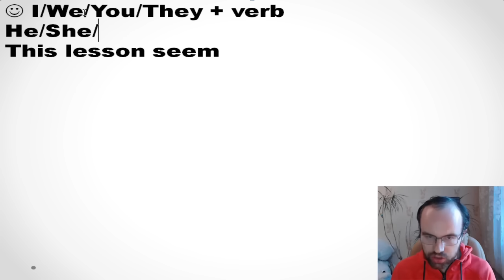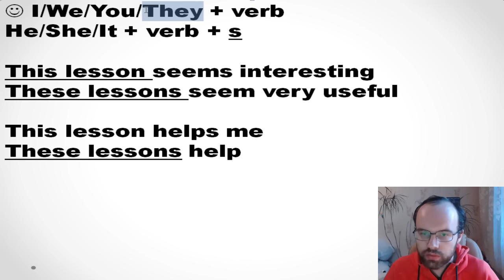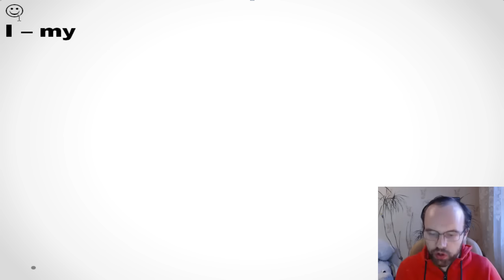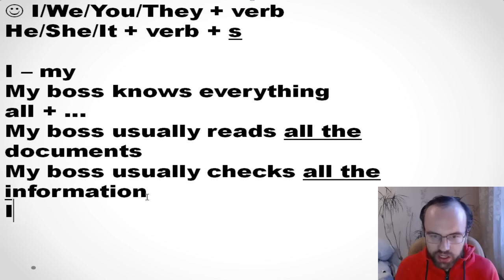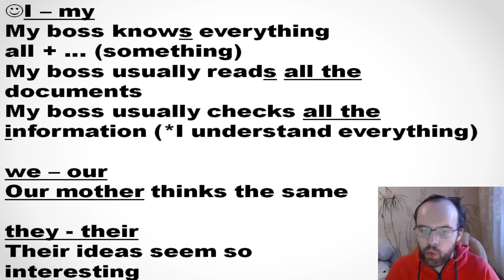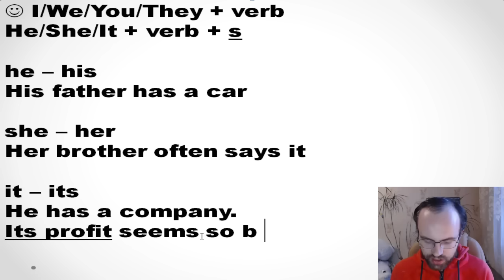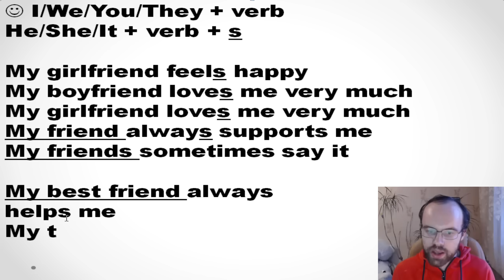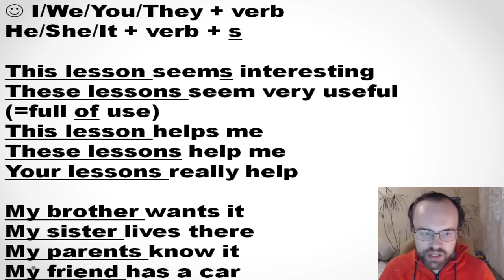АНГЛИЙСКИЙ ЯЗЫК ДО АВТОМАТИЗМА - УРОК 4 ГРАММАТИКА АНГЛИЙСКОГО ЯЗЫКА УРОКИ АНГЛИЙСКОГО ЯЗЫКА